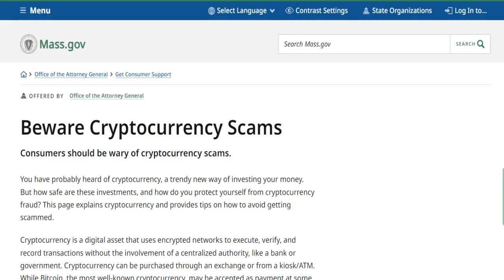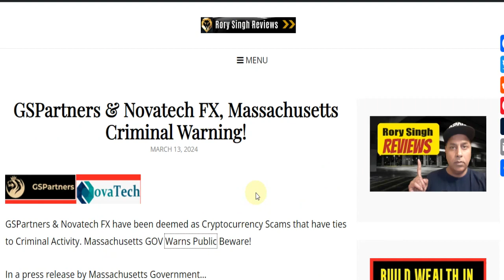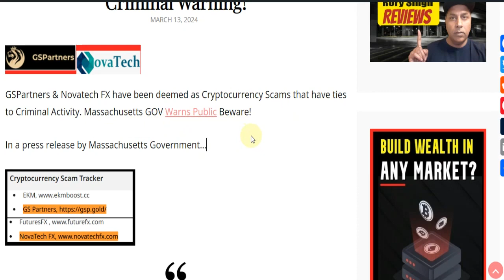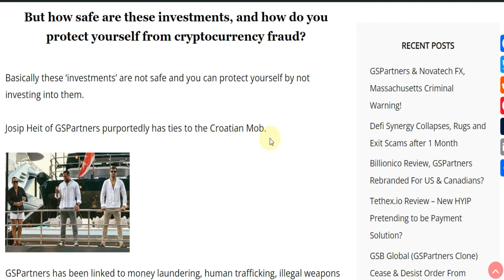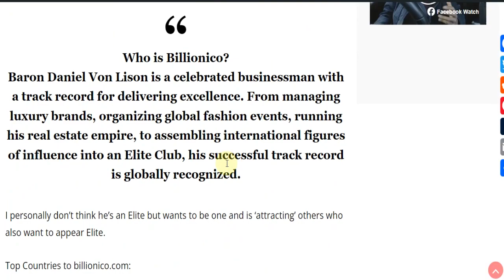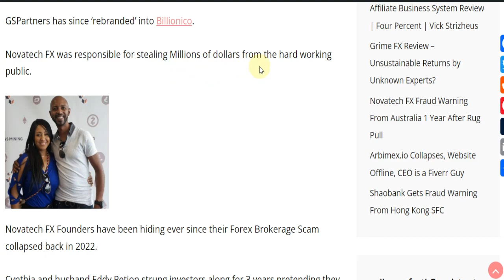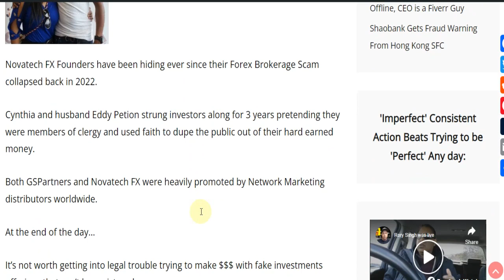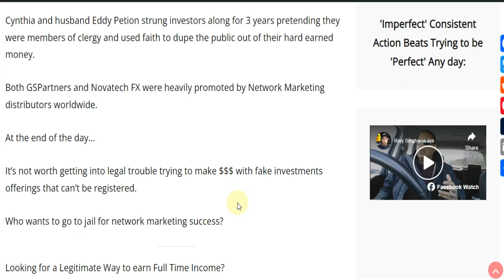GSPartners Novatech FX | Massachusetts GOV **NEW Press Release, Warns Public of Criminal Activity